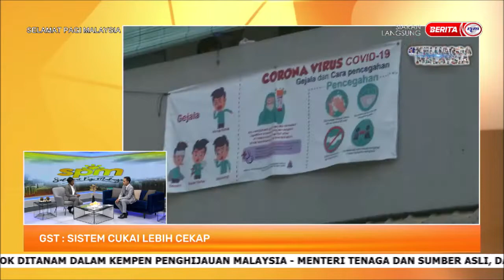14 JUN 2022 SPM - GST: SISTEM CUKAI LEBIH CEKAP